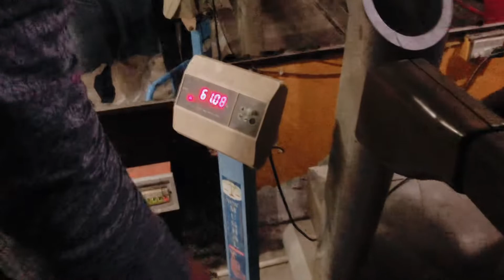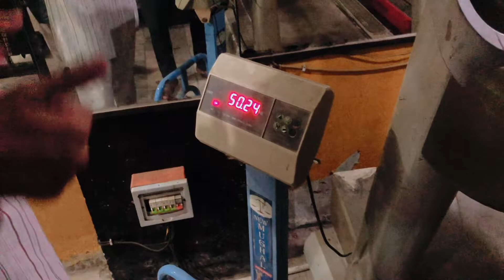Chest Workout 🔥 | Beginners | Working Out to Make Like This 🥵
► Some Links to Follow:
►Device : iPhone 8 plus
► Want a Promotion video? Contact on this mail
► My Specs & Gear:
 -Processor: INTEL CORE I5 3550
-Motherboard: GAMING MB SUPPORTED ALL 3TH GEN PROCCESSERS
-GPU: GTX 750 TI OC ADDICTION
-RAM: 8GB
-Cabinet: NORMAL STONE
-PSU: VS 350
-Mic: COLLAR MIC
-Mouse: NORMAL
-keyboard: NORMAL
-Camera: MOBILE